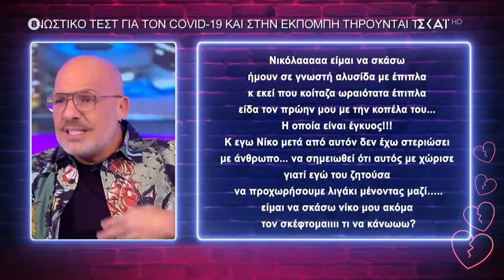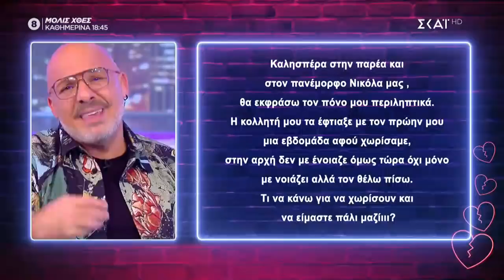Λύνουμε τα ερωτικά σας! | Καλό Μεσημεράκι | 21/10/2021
Ο απόλυτος showman, Νίκος Μουτσινάς, παρουσιάζει για τρίτη σεζόν την πιο fun εκπομπή της ελληνικής τηλεόρασης. Stand up, χρυσή τηλεόραση, αποκλειστικές ειδήσεις από την υπέρλαμπρη Βάνια και μουσικοί πειραματισμοί από τους Alcatrash συνθέτουν την πιο κεφάτη εκδοχή του μεσημεριού μας. Από αυτό το τηλεοπτικό πάρτι δεν λείπει ποτέ κανείς!